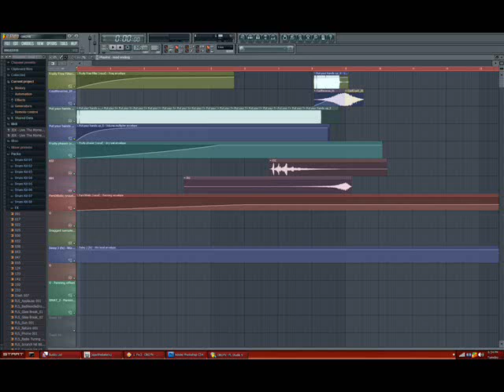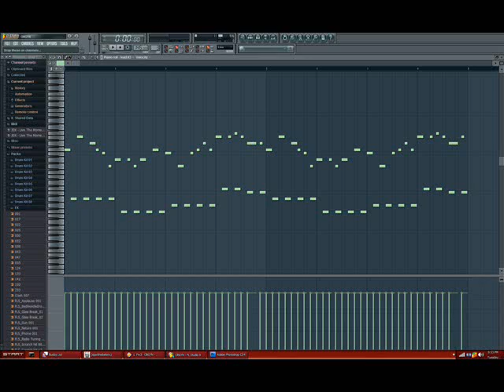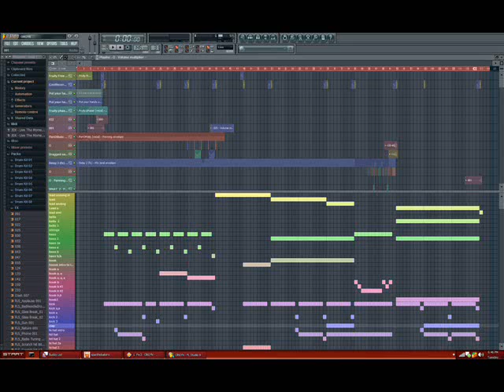OBGYN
OK. So heres the story
Lately Ive had no motivation to make a new song. So I was talking to Marc about a week ago... somehow we got on the subject of making a song. He asked me if I would make a song with a random sample that he selected. ... I agreed. he hands me the sample of Mary saying "OBGYN Put Your Hands Up". A week later this song was born.
So ya enjoy, laugh, w/e xD...

ALSO... I was extremely lazy with this video...
joke song...